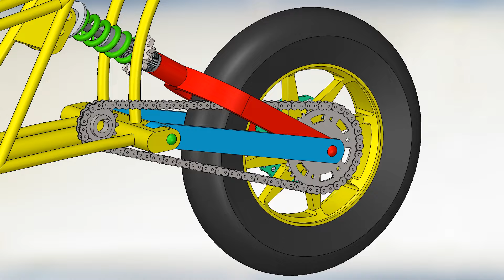New 3D Design Concept:01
Mechanical Design Concept01
software name: SolidWorks